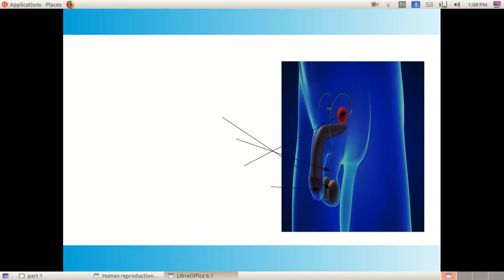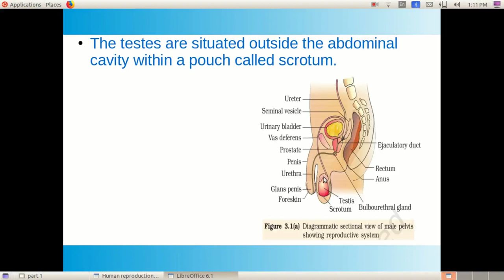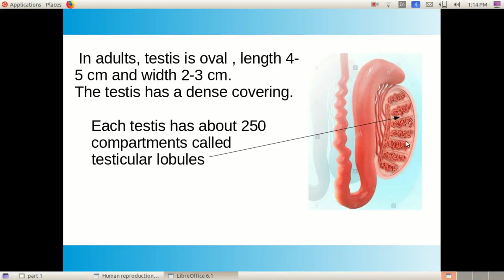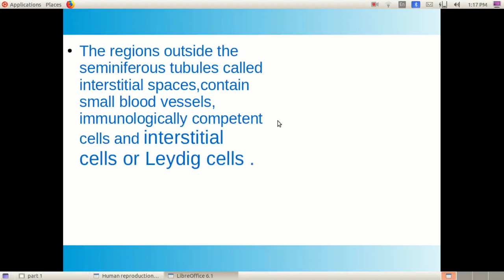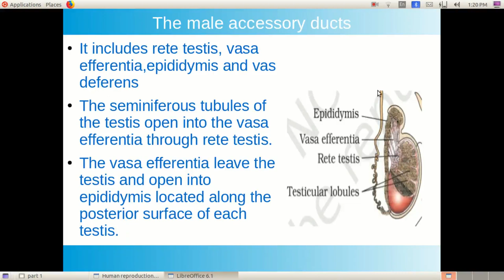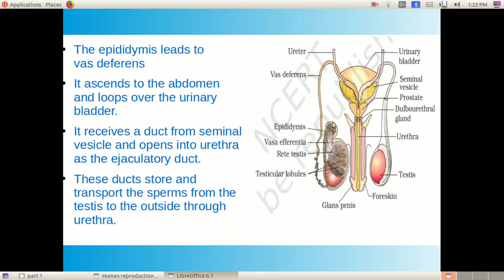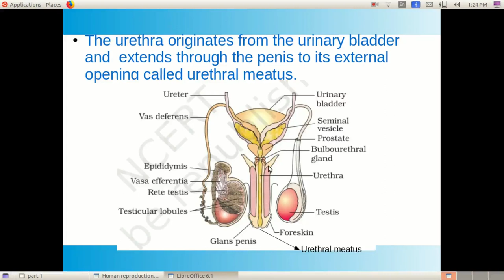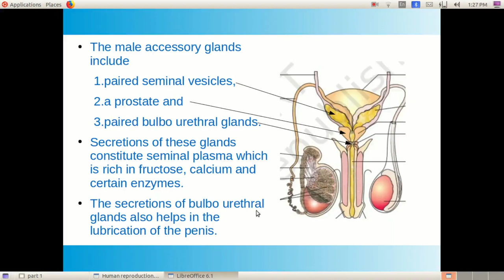Male Reproductive System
GHSS Kamballur XII Zoology Chapter1 Human reproduction Class 2